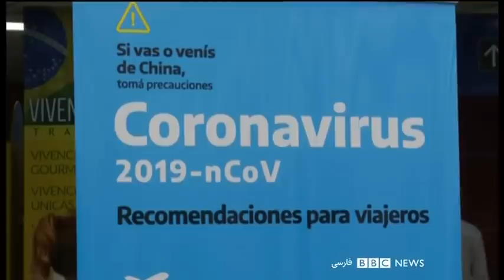اخبار صبح یکشنبه ۱۸ اسفند در چشم‌انداز بامدادی رادیو بی‌بی‌سی